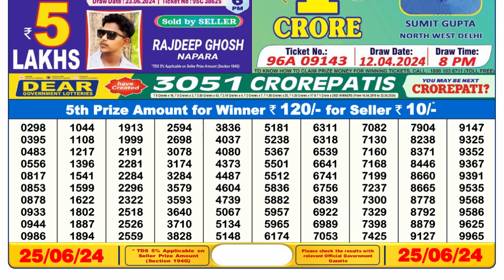Nagaland Lottery Sambad Live 6pm 25.06.24